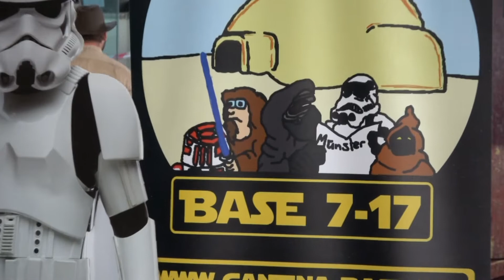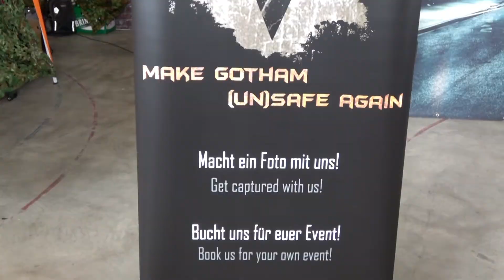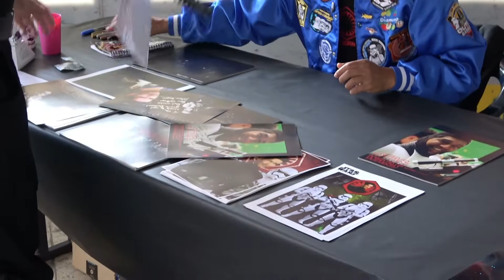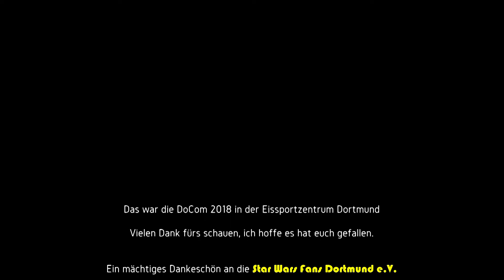W-E-G auf der Docon 2018 Dortmund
Die Warsler Entertainment Group war in diesem Jahr mit eigenem Stand auf der DoCon 2018 in Dortmund vertreten. Hier das After Show Video. After show reactions After show party